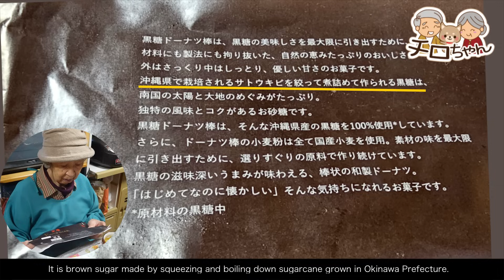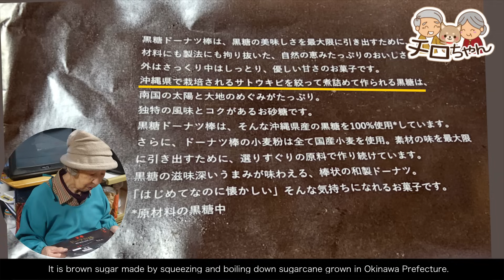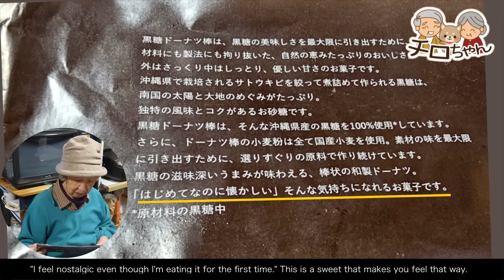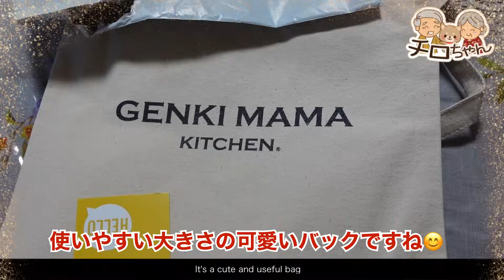元気ママさんに頂いた黒糖ドーナツ棒と購入したグッズと。【本篇】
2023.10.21 この日は元気ママさんに頂いた黒糖ドーナツ棒と光露園のお茶でお茶会でした。お茶会後はばあちゃんにある届き物が届いたので渡しましたが果たして何が届いたのでしょうか。
また、今回はローマ字を読むばあちゃんが見られます。

こちらが黒糖ドーナツ棒です。

こちらが光露園のお茶です。

メンバーシップへの介入はこちらからも出来ます。

0:00 OP
0:19 我が家のお茶会
3:03 実食

クレジット表記：
おいしいご飯は笑顔になるね (feat.kodomosize creation) / Stardom Sound